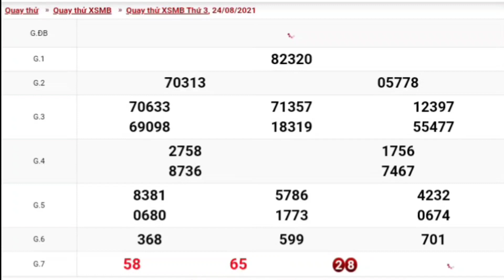XSMB • Quay Thử Dự Đoán Kết Quả Xổ Số Miền Bắc P20 Thứ 3 Ngày 24/08/2021